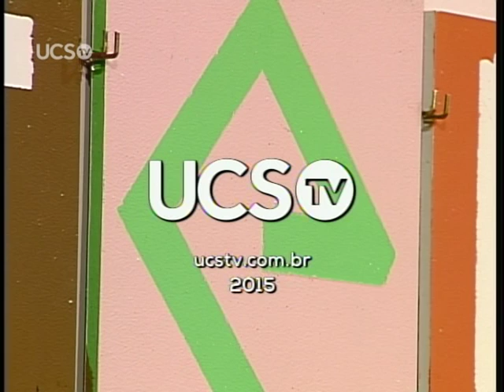Teorema - 02/12/2015 - Como reagir diante de desastres ambientais?